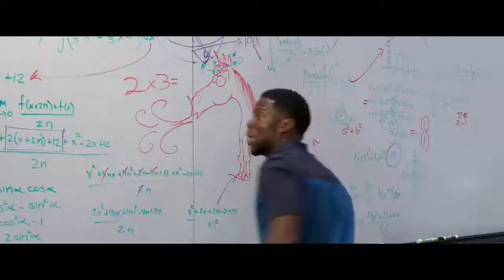Night School - Official Movie Trailer HD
Synopsis-
A group of high school dropouts are forced to attend night school in hope that they’ll pass the GED exam to finish high school.

-Do you want to see us IMPROVE and GROW?